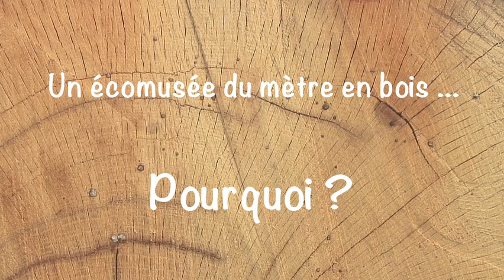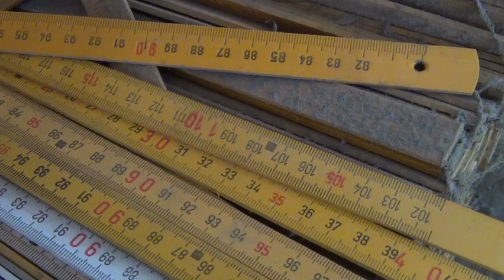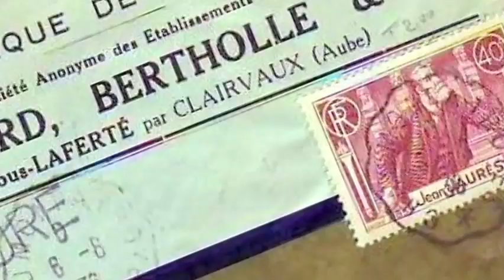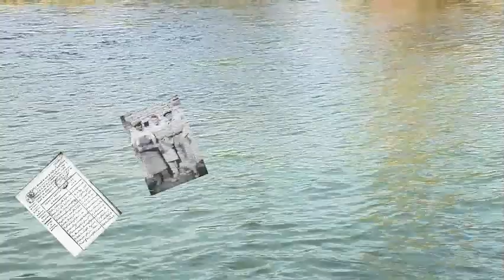Association Ecomusée du mètre en bois - Ville sous la Ferté (Aube)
Ville sous La Ferté est un village situé au cœur de la haute vallée de l’Aube, à l’Est du département.
Dès 1857, et pendant un siècle et demi, on y a fabriqué toutes sortes d'instruments de mesure métrique. Surnommée capitale du mètre pliant en bois, le village a vu trois entreprises concurrentes s’y créer et y développer cette activité.
Puis l’évolution des outils et des marchés a frappé cette industrie et, le 12 juillet 2011, l’aventure industrielle s’est achevée par la fermeture définitive de la dernière de ces entreprises.

Le projet d’écomusée se propose de rendre hommage à l’audace des pionniers de cette industrie et de témoigner de la vie quotidienne de tous ses acteurs.